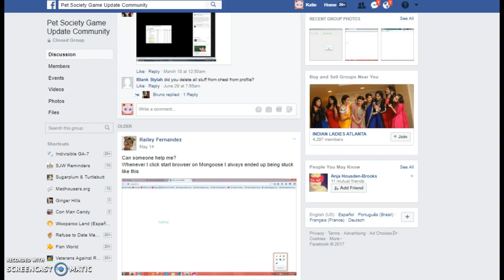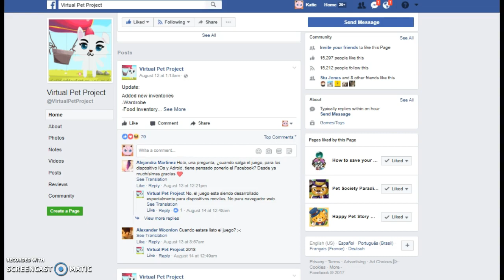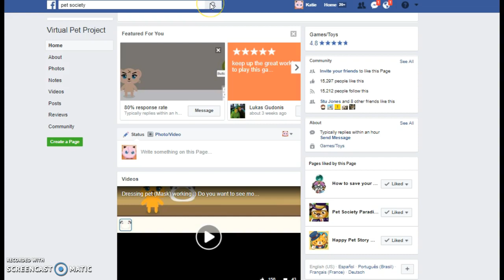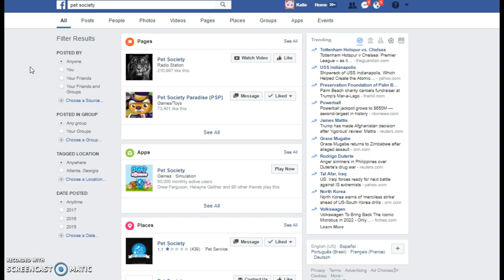I can no longer help with Pet Society :o(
If you already have the emulator and just need a pet profile, here is my pet's profile:

Unfortunately, due to the size of the Pet Society emulator files, due to EA's jerkiness, and due to most email servers' rules, I can no longer help with Pet Society. The files are too big to fit on any sharing site and even if they fit, they can only be downloaded one or twice before I exceed my bandwidth and get kicked off.

I know I have helped many people over the years, but unfortunately, I can't any longer. If anyone has a paid file sharing account that allows unlimited downloads, maybe you can host it. Otherwise, there is no way to share. Best wishes to all of you! R.I.P. Pet Society. :o(